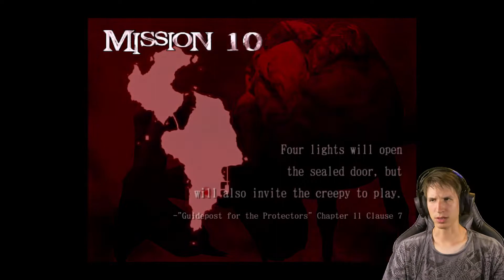Fast Moving Demon World - Devil May Cry 2 #16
I once again make the demon world jittery so I can interact with it.